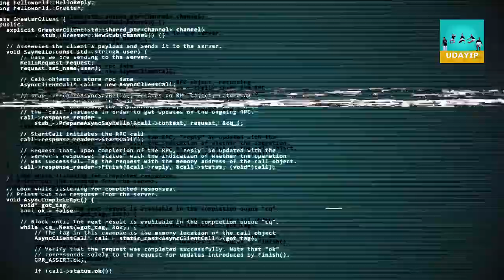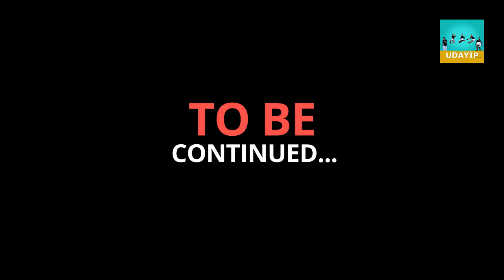IMPOSTER / Malayalam/ Mini Web Series / Part 01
" Use 🎧  for the best experience "

No Claims Full Udayip

     Kunjhunj, Varghese, Nandan and Merin work together in an IT company. One day their team leader gets angry with one of them, Varghese. Unaware of the cause of the outburst, they finally find out the cause and later interesting events unfold.

  Camera Assi . :  Yasir Wandoor

  Chief Camera :  Rahul Menon

   Asso     Director  : Sreeraj

   Script :  Sayooj , Shanid Shan

  Camera, Edit, direction :  Shanid Shan

  Vineeth  /  Night Breaker

 Singer  /   Vishnu Crockroaxz

The music in this video is performed by some of the world's greatest musicians.
We are grateful to them.